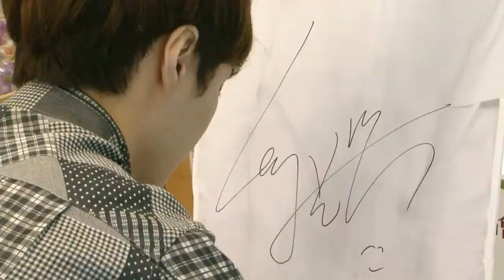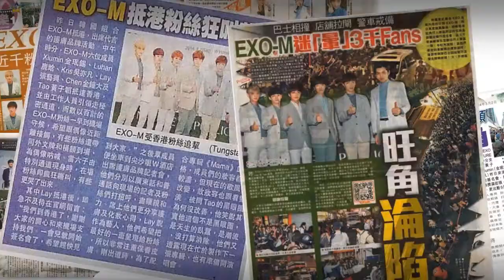EXO-M - NATURE REPUBLIC ads. Hong Kong Fan Meet behind the scene [HD]